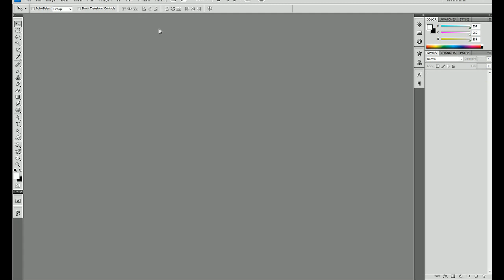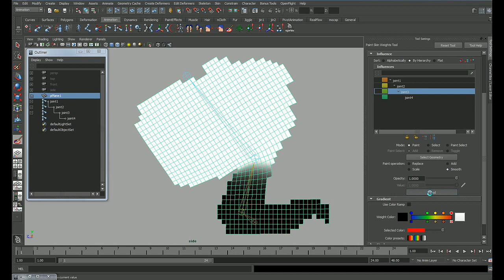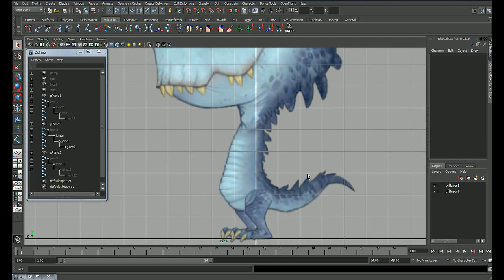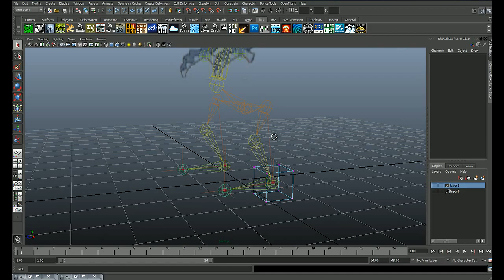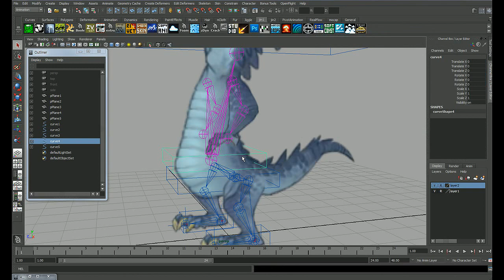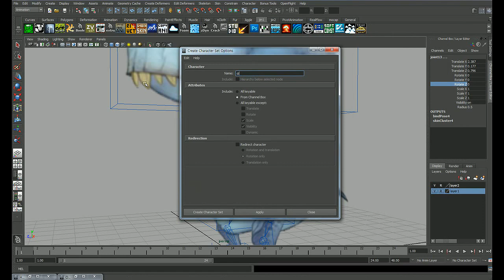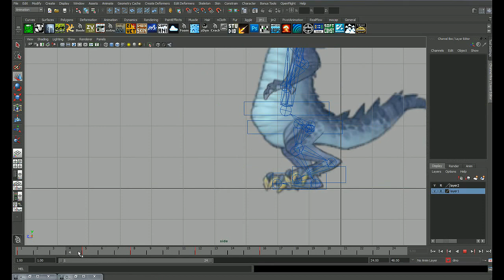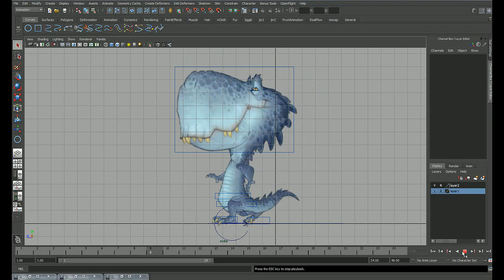MAYA TUTORIAL - 2D ANIMATION IN MAYA(2) 마야에서 2D 애니메이션하기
마야 초급자와 중급자분들을 위한 튜토리얼 채널입니다.
이번 영상은 마야에서 2D 애니메이션 만드는 튜토리얼 입니다.
This video is a 2D ANIMATION IN MAYA tutorial.